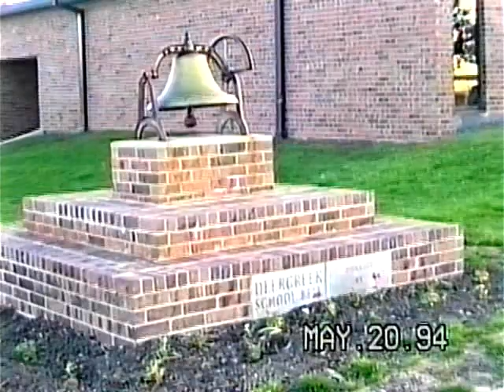WLHS TV Spirit Day 5-20-1994 LHS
LHS Spirit Day 5/20/1994